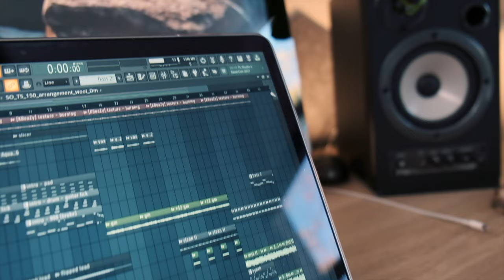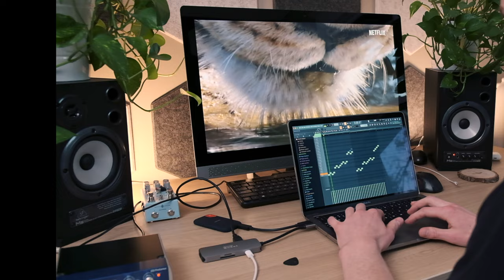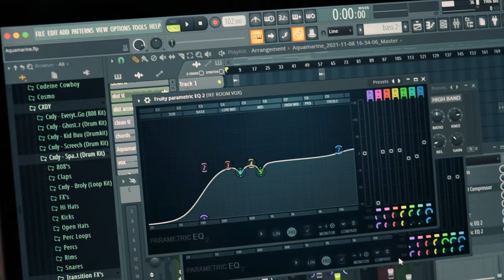kingfisher makes a sample from scratch | kingfisher sample library vol. 2